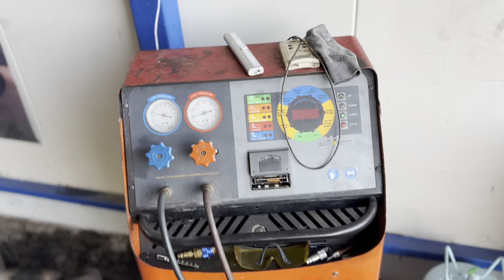Otkrivamo Tajne 2.0 CDTI Motora + Zamena Filtera Vazduha na fiatu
U ovom videu zavirujemo ispod
haube Opelovog 2.0 CDTI motora!
Saznajte kako ovaj motor radi i kako se brzo i efikasno menja filter vazduha u Servisu Simke. Ako želite da naučite više o održavanju motora i poboljšate performanse svog automobila, ostanite uz video i pogledajte predhodne!

Lajkute video, pretplatite se i podelite svoja iskustva u komentarima
- očekuju vas još korisnih sadržaja!